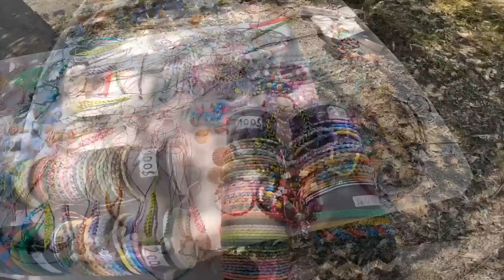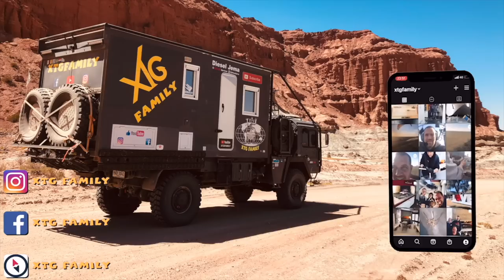339 On aurait pu casser la boite de vitesse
Dans cette vidéo, on aurait pu casser la boite de vitesse. Lavage du camion, Peinture du chassis, vidange de boite, nous entreprenons divers travaux d'entretien sur le camion. Les enfants vous partagent aussi une expérience culinaire, à reproduire ou pas.